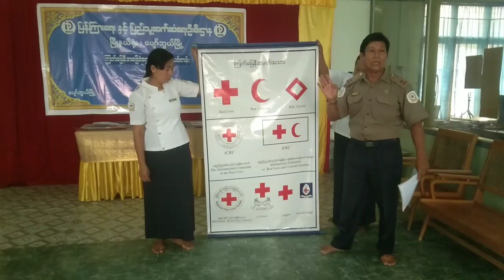ပျော်ဘွယ်မြို့နယ်တွင် နွေရာသီကြက်ခြေနီအခြေခံ ရှေးဦးပြုစုနည်းသင်တန်း ဖွင့်လှစ်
ပျော်ဘွယ်  မတ် ၁၄
မင်းမင်းထွေး